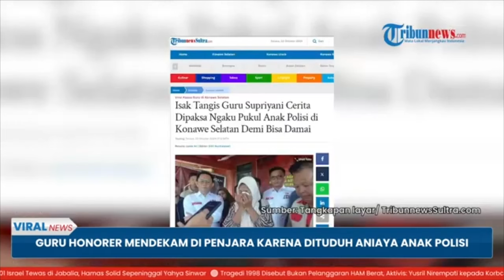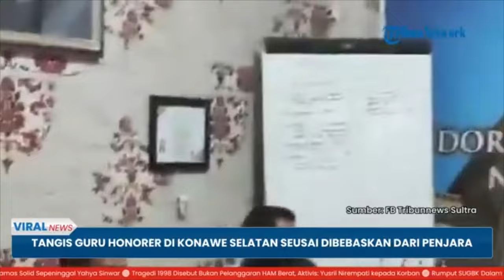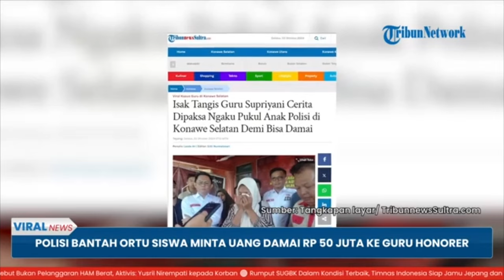Guru Honorer Supriyani Menangis Seusai Penahanan Ditangguhkan, Bantah Aniaya Anak Polisi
Tribun Lampung - Guru Honorer Supriyani Menangis Seusai Penahanan Ditangguhkan, Bantah Aniaya Anak Polisi